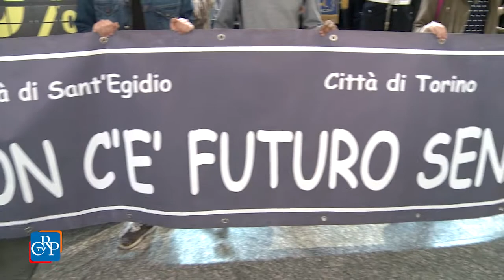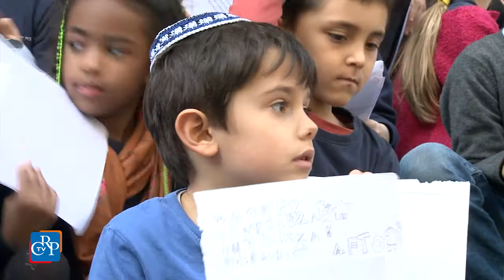Una marcia per ricordare Emanuele Artom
Una "Marcia per ricordare" Emanuele Artom, giovane partigiano torinese torturato e ucciso dai fascisti nel 1944, ha attraversato, venerdì 31 marzo, il quartiere San Salvario a Torino, da Porta Nuova fino alla Sinagoga. Patrocinata dal Comitato Resistenza e Costituzione del Consiglio regionale, organizzata dalla Comunità Ebraica di Torino, con quelle di Vercelli e Casale Monferrato, con la Città di Torino e la Comunità di Sant’Egidio, la marcia ha preso il via dal binario 17 della stazione, dalla lapide che ricorda la partenza dei treni dei deportati verso i campi di concentramento.

[intervista a Nino Boeti, vicepresidente del Consiglio regionale]

Nella zona antistante la Sinagoga, in piazzetta Primo Levi, ai saluti delle autorità è seguito un momento musicale e artistico degli alunni della Scuola Ebraica e del Liceo Cavour.